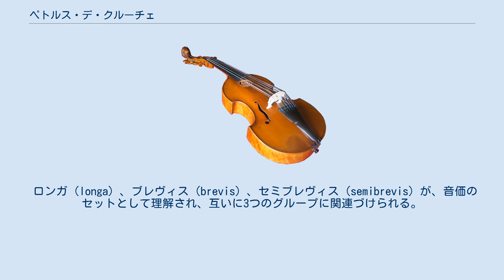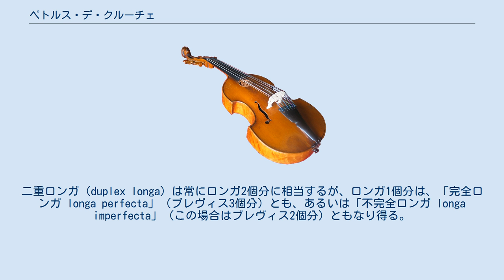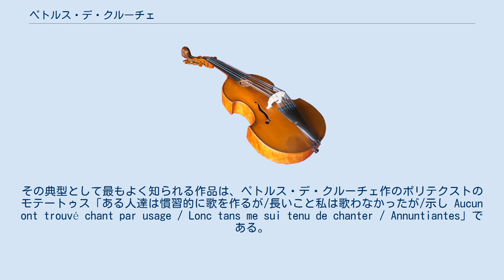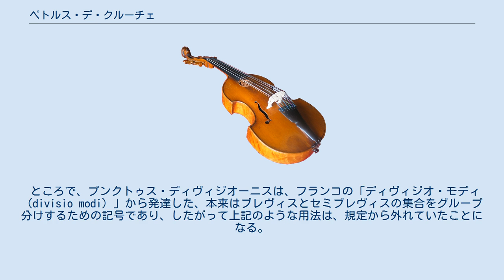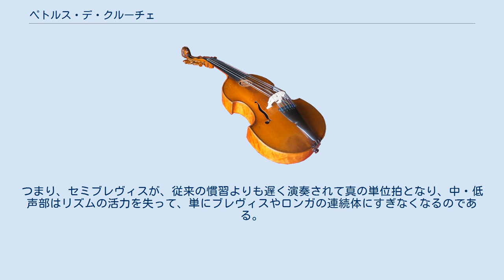ペトルス・デ・クルーチェ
ペトルス・デ・クルーチェ（Petrus de Cruce）またはピエール・ド・ラ・クロワ（Pierre de la Croix）は、13世紀フランスの作曲家・音楽理論家・音楽学者。
記譜法の発展に寄与した。
 ペトルス・デ・クルーチェはフランス北部のアミアンに生まれたが、生年月日についてはわかっていない。
すでに1290年には音楽活動をしていたようである。
「マギステル」の称号を持っていたことから、パリ大学で学んだらしい。
在職期間などから考えて、ケルンのフランコに師事したようである。
1298年には、王室礼拝堂のために単旋律のオッフェルトリウムを作曲したことが記録されている。
1301年から1302年にかけてアミアン司教の宮廷に、聖職者の一員として滞在したことは疑いようがない。
おそらく王室礼拝堂の職員でもあったのだろう。
没年は、1347年より前である。
というのも、この年のアミアン大聖堂の財産目録において、彼が遺志によって残したというポリフォニー作品の自筆譜の保有について最初の記録がされているからである。
同時代や、やや後代の評論家は、ペトルス・デ・クルーチェについて好意的に述べている。
ペトルス・デ・クルーチェについて「メンスーラのポリフォニーによって美しくすぐれた作品をかくもたくさん作曲し、フランコの教えに従った、かのすぐれた実践的音楽家」と呼んだのは、ほかならぬ音楽理論家のジャック・ド・リエージュであった。
 計量記譜法が発作的に発展をとげたのは13世紀を通じてであった。
古いリガトゥーラないしはリズム・モードが、後述のようにさまざまな理由から、ポリフォニーのかつてなく微妙な表記に堪えうるものではなくなったからである。
少なからぬ問題は、総譜のかたちにして記譜するより、各声部ごとに記譜して別々に製本するほうが安上がりだったので、そうするための方法を見つけなければならなかったということである。
この方法は、1音符ごとの時価を表示することによって、信頼できる譜表の発達を巻き込むことになった。
そのような解決の始まりがフランコ式記譜法であった。
その通称は、音楽理論家ケルンのフランコにちなんでいる。
理論書『計量音楽の技法 Ars cantus mensurabilis 』において、この体系の概略をまとめたのがフランコだったからである。
 ロンガ（longa）、ブレヴィス（brevis）、セミブレヴィス（semibrevis）が、音価のセットとして理解され、互いに3つのグループに関連づけられる。
二重ロンガ（duplex longa）は常にロンガ2個分に相当するが、ロンガ1個分は、「完全ロンガ longa perfecta」（ブレヴィス3個分）とも、あるいは「不完全ロンガ longa imperfecta」（この場合はブレヴィス2個分）ともなり得る。
完全ロンガと不完全ロンガの判別は、前後関係しだいである。
ブレヴィスはテンプス（"tempus"）と呼ばれる。
「テンプス」とは、近代記譜法の「拍」または「単位拍」に該当する概念である。
すなわち、完全テンプスは3拍子（または3連符）、不完全テンプスは2拍子（または2連符）ということになる。
フランコ式記譜法によれば、ブレヴィス1個は、理論的にセミブレヴィス3個分（セミブレヴィス・ミノル）か2個分（セミブレヴィス・マイヨル）のどちらかということになる。
ただしセミブレヴィス・マイヨルの場合は、セミブレヴィス・ミノルの倍の長さ（つまりブレヴィスの2/3の長さ）でなければならない。
フランコ式記譜法では、音価を2等分するという規定や不完全テンプスという発想がまだなく、フィリップ・ド・ヴィトリが著書『（計量音楽の）新技法 Ars nova 』（1322年）の中でプロラツィオの概念を成文化するのを俟たざるを得なかった。
（ちなみにヴィトリの書名が「アルス・ノヴァ」の由来である。） 1280年代になるまでに、トリプルム（モテートゥスなど多声音楽の最上声部）は、従来より速く、かつ独立して動くようになるにつれ、定旋律の置かれたテーノル声部（テノールの語源）の動きはより緩慢になり、補助的な声部となった。
作曲家は、話すようなリズムをトリプルムに押しとどめたいと望んだので、テンプスをセミブレヴィス3つ分より細く分割する方法を探り出した。
 このようなリズム分割を表記する方法の一つは、総譜にして、それぞれの声部を並行に書くことだった。...